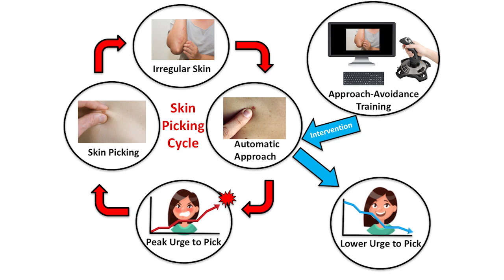Reducing Automatic Skin Picking Behaviors with Computerized Training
Abel Mathew, a Clinical Psychology doctoral student, presented “Reducing Automatic Skin Picking Behaviors with Computerized Training” at the University of Wisconsin-Milwaukee’s annual Three Minute Thesis (3MT®) event on April 10, 2019.

The UWM Graduate School, Office of Research and UWM Research Foundation sponsored the academic competition that challenges PhD students to describe their research within three minutes. The competition celebrates the discoveries made by research students and encourages their skill in communicating the importance of research to the broader community. 3MT has been adopted in 66 countries and cultivates students’ academic, presentation and research communication skills.